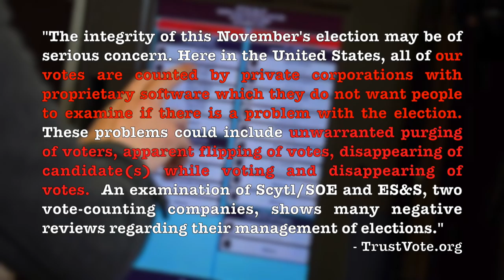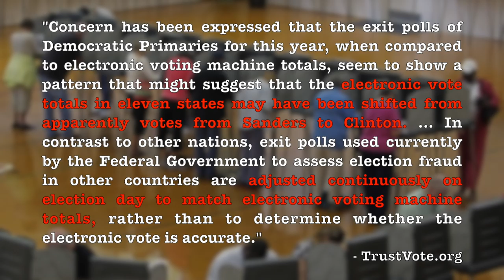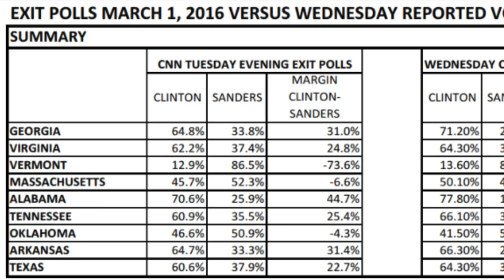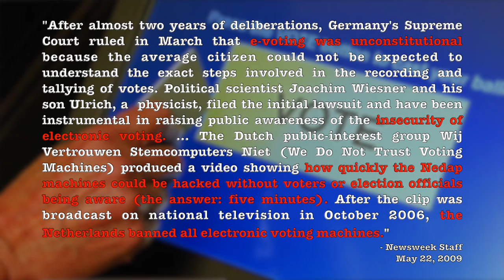Racketeering Lawsuit Filed Over Democratic Primaries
We already knew that election fraud had been rampant this election season, but a new racketeering lawsuit that will be filed claims it was so widespread it cost Bernie Sanders the election. We review the details of the suit and discuss why the lawsuit is necessary. The problem, however, is that time is running out.